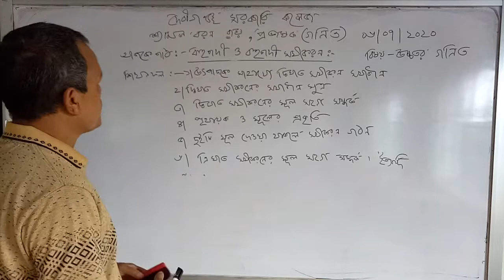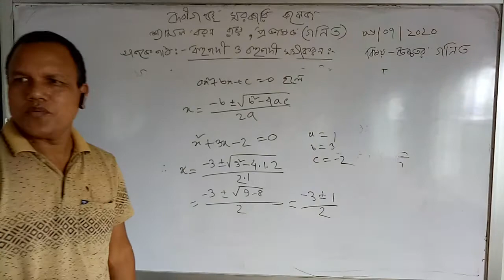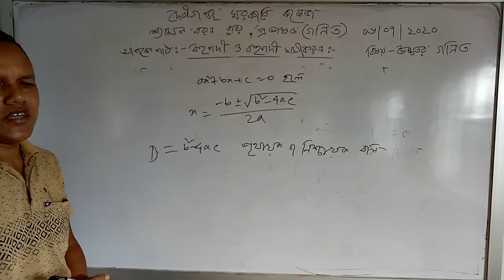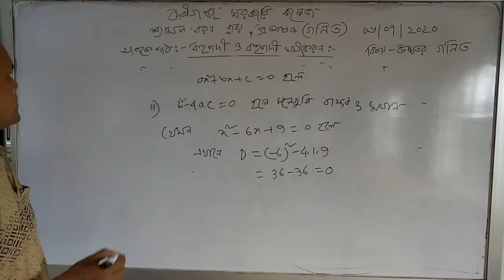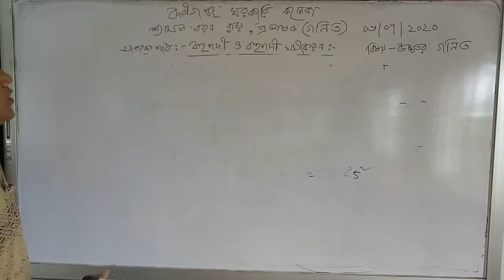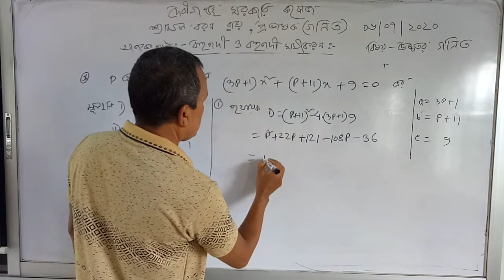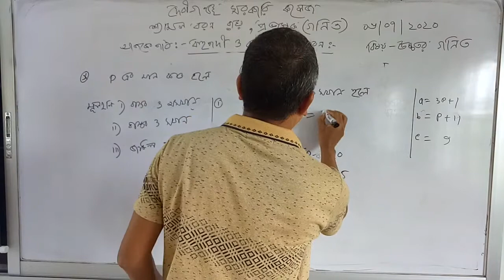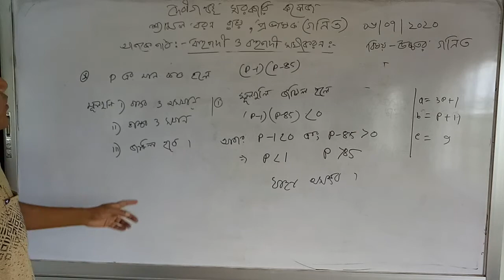Lecturer Shyamal Baran Roy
HSC_Higher_Mathematics
Debiganj Govt. College,
Debiganj, Panchagarh.